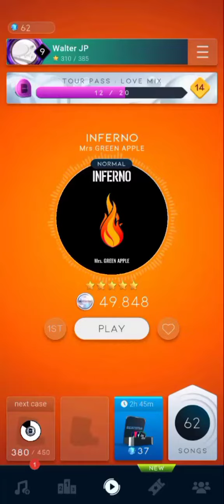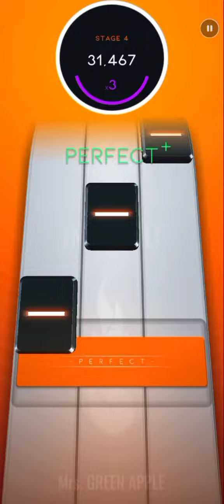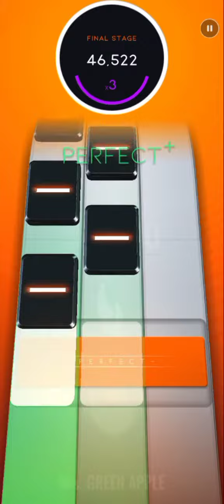[Beatstar JP] Mes. Green Apple - Inferno Normal DIAMOND (49,800+)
This gave me a little challenge but I knew how to take it

Add me on Beatstar: Walter#42